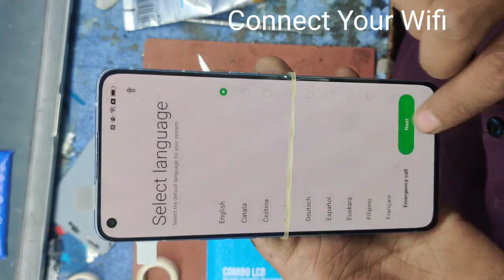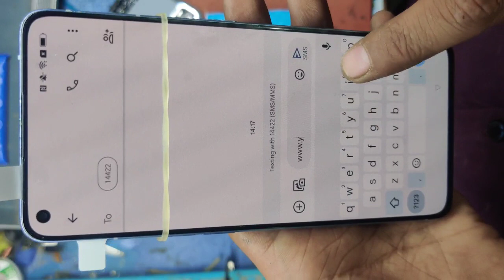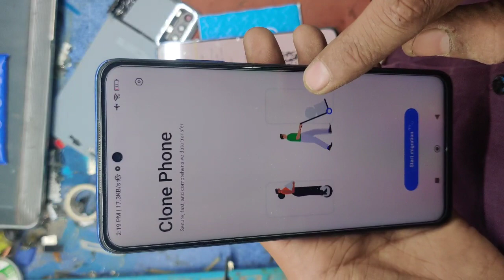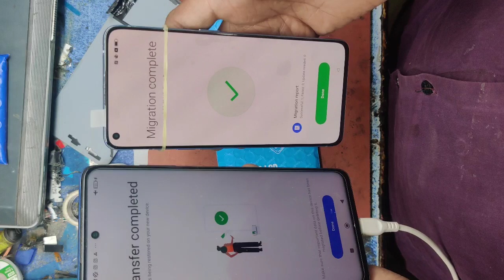Oppo Reno 7 Pro Frp Bypass Android 12 | Oppo Reno 7 Pro (Cph2293) Frp Bypass Andriod 13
Hello friends very easy to unlock google account oppo mobile phones so follow me and solve your problem.